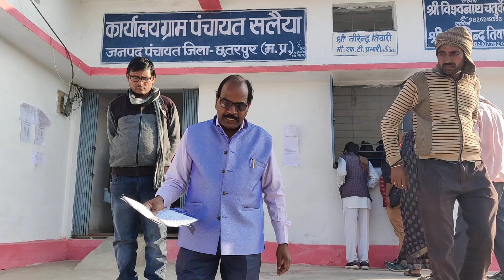Final report A.R.O.Salaiya of 18/12/2021 drbps